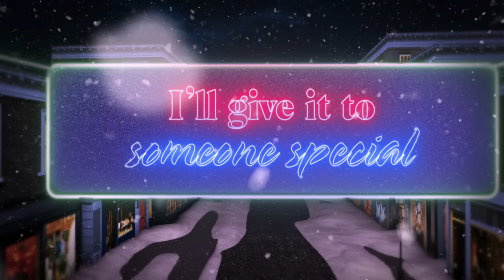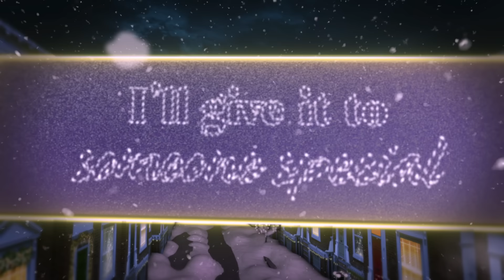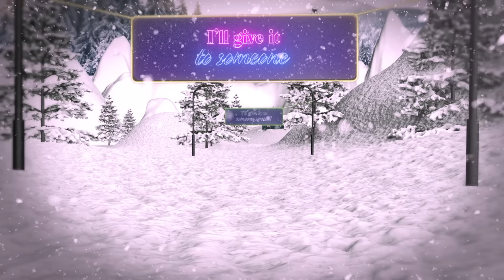Wham! - Last Christmas (Official Lyric Video)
WHAM! The Singles: Echoes From The Edge Of Heaven

Lyrics

Ah, aha
Ooh, ohh
Ohh

Last Christmas, I gave you my heart (I gave you my heart)

A face on a lover with a fire in his heart (I gave you my heart)
Special...
Someone...

Special...
Someone...